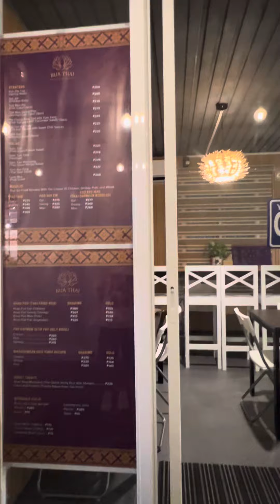Tom Yum Soup and Khao Pad Moo